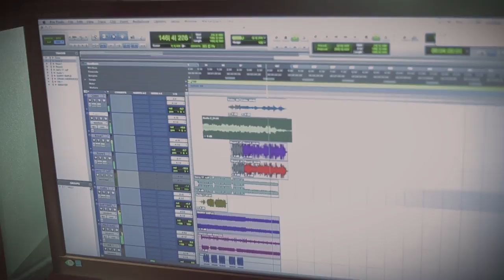SAINT CASSIUS - TAKE A KNEE (ANIMATED VIDEO)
Video credits:

Animator - Keenon Ferrell
Producer  - Saint Cassius

Produced & Mixed  by JF Clay
Mastered by Bernie Grundman Mastering